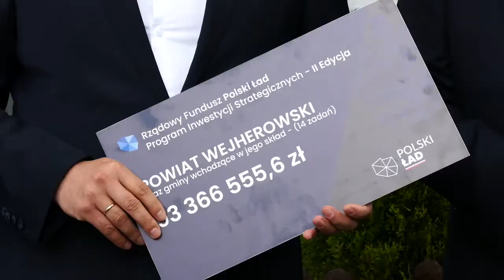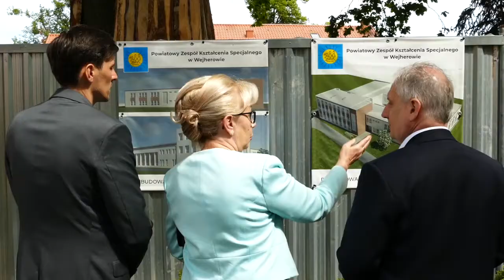Ponad 93 miliony złotych dofinansowania dla powiatu wejherowskiego